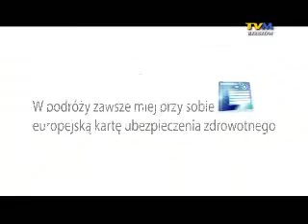Wakacyjna reklama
Zrealizowana przy wsparciu środkami Unii Europejskiej. Nam się podoba!